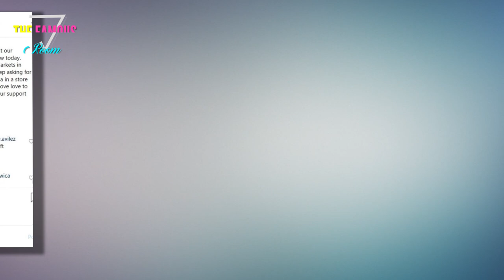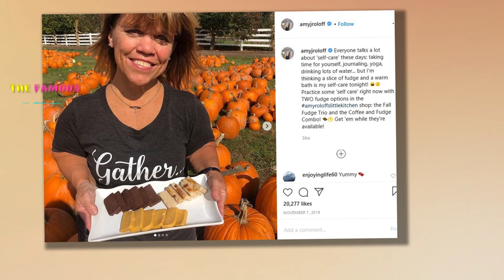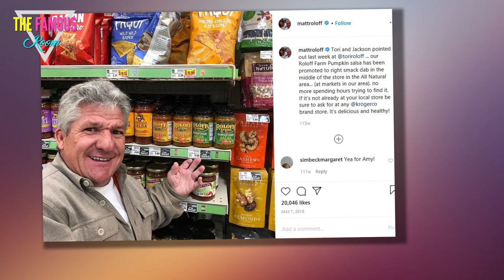Matt Roloff Talked About the Fate of Roloff Farms Pumpkin Season to His Instagram Followers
We’ve been keeping up with the Roloffs via Little People, Big World for years. And we know Roloff Farms just as well as Matt and Amy Roloff. The farm property’s been featured on the show for years, and fans can visit Roloff Farms every year for pumpkin season.

Unfortunately, the coronavirus (COVID-19) pandemic has thrown a wrench into pumpkin season plans. And Matt hopped onto Instagram to tell his followers about the fate of the season for 2020. Here’s what he mentioned.
While Amy moved off of Roloff Farms and into her new home, Matt’s still working hard on keeping the property in top shape. He’s posted photos and videos of the projects he’s completing on the farm all summer long. And on July 8, he added yet another update on the property’s maintenance.

“Nothing makes a guy feel better than doing a little cleanup around the farm in the middle of a pandemic,” he told his camera. And the projects he’s involved in include cutting down dead trees and getting rid of diseased wood.
While Matt, Amy, and the rest of the Roloffs adore the farm and hope to see their adoring fans during pumpkin season, it’s tough to say what will happen in 2020. The coronavirus pandemic is throwing a wrench into everyone’s plans for large gatherings — and it certainly could make it difficult for pumpkin season to run. Matt mentioned this in a comment on his Instagram.

“Looking forward to see the pool being built for you and grandkids! … I also have a picture of you and Caryn with my husband and I. We hope to see you at pumpkin season this year,” one follower commented on Matt’s social media.

“Hopefully we can open. Just heard our governor @oregongovbrown say things that don’t sound promising for events such as ours,” Matt said back. “No fairs or large events. We run on a tight margin so we would have to double our prices to meet all the restrictions. We’re going to wait a few weeks and see if things are better. But sounds grim as of today.”

Now, Matt has new updates for his fans regarding pumpkin season. And he’s not sure if the season will run at all.

“We are in daily dissertation meetings about that and what would it look … and really, really scratching our heads to figure out how would that work. We’re coming up with all kinds of alternative plans. It all comes up very expensive,” Matt said in a video. And he then noted that one of his options is to “not do it this year.” matt roloff interview

“We try to make it where families come in and not pay any entrance fee, come in and just mill around and not have to buy … and of course, that adds to the crowd,” he added. “So we probably at a minimum have to go to a system where we would charge people to come in just to justify the amount of employees we’d have for cleaning. … If we do open for pumpkin season, it might look quite a bit different than past ones. But we don’t know. We might just close down this year and skip a year.”

We’ll have to wait and see what happens with Roloff Farms this year!